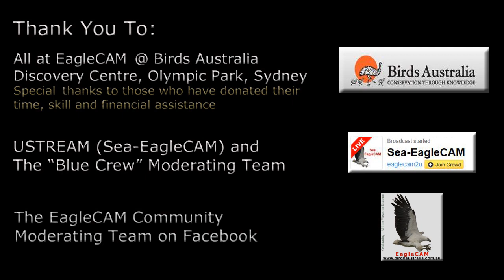White-bellied Sea-Eagles of Australia: Going Home For The First Time...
The White-bellied Sea Eagles (haliaeetus leucogaster) presented by EagleCAM at Birdlife Australia Discovery Centre, Olympic Park, Sydney, Australia

"Going Home For The First Time": This artisitic look back at our dear S2 is a thank you to all at EagleCAM (Judy, Geoff, Jono, Shirley, et. all!), the "Blue Crew" MOD SQUAD, and all of the wonderful chatters/friends I have met and made this year. I want to begin the year with a wish for a happy and healthy 2012 for all of us and our Sea Eagle family in that special gum tree! Special thanks to Shirley for help and guidance :) Fly free and find your home little S2...

All video and photos property and courtesy of EagleCAM @ Birdlife Australia Discovery Centre, Olympic Park, Sydney Australia:

White-bellied Sea Eagles 2011 Nesting Season:

Eggs;
Egg 1: July 4, 2011
Egg 2: July 7, 2011

Hatchings:
S1: August 14, 2011
S2: August 15, 2011

S1 passed away on August 19, 2011

From EagleCAM:
"The White-bellied Sea-Eagle (Haliaeetus leucogaster) is the second largest bird of prey in Australia with a wing span of 1.8-2.2 metres (6-7 feet). It measures 75-85cm (30-33 inches) in length and can weigh up to 4.2kg (9 pounds), the female being larger and heavier than the male. Sea-eagles are found around the coast and along the major rivers of mainland Australia and Tasmania, New Guinea, South East Asia and as far west as the coast of India."

Please help to preserve our raptor population :)